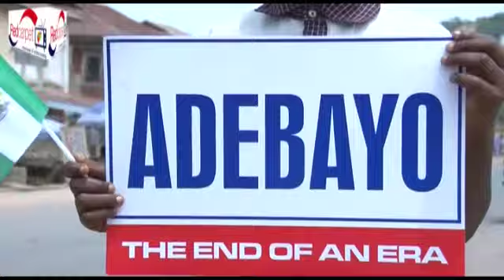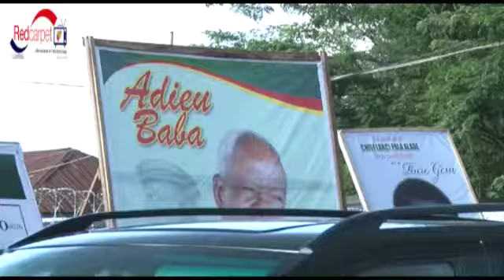BURIAL OF MAJOR GEN ADEYINKA ADEBAYO RTD.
Throwback to the stately burial of Major Gen. Robert Adeyinka Adebayo Rtd. former Military Administrator old Western region.